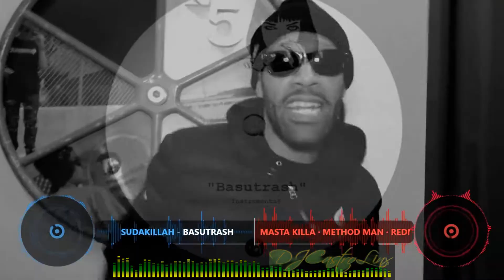Masta Killa · Method Man · Redman ~ Therapy (Basutrash CLRemix)(Beat Prod. by SudaKillah)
DJCastro~Linx
Remixes/Mashups

Hook Up On Discord:
DJCastroLinx5731